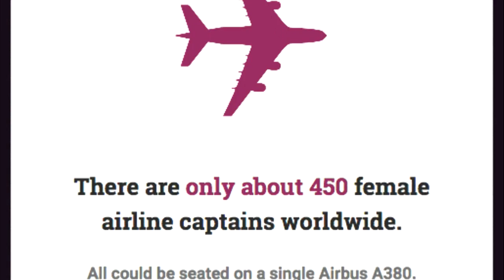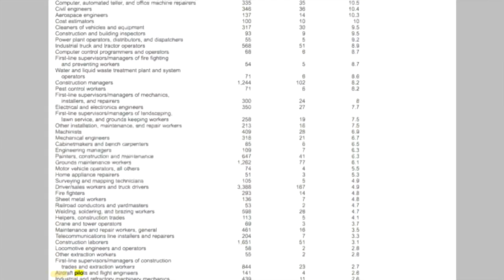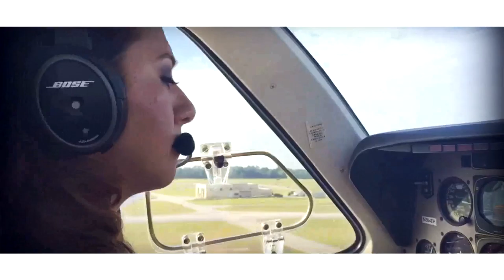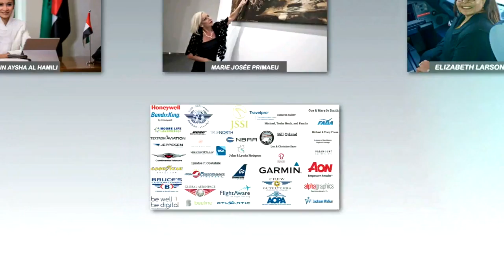What is Dreams Soar? | Who is Shaesta Waiz?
Everyone wants to know the background of Dreams Soar. We have you covered.